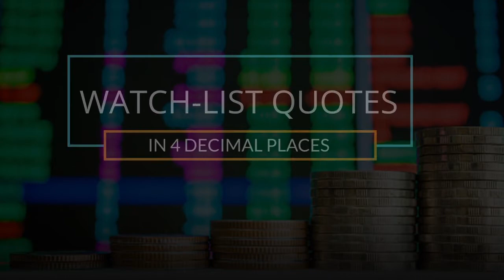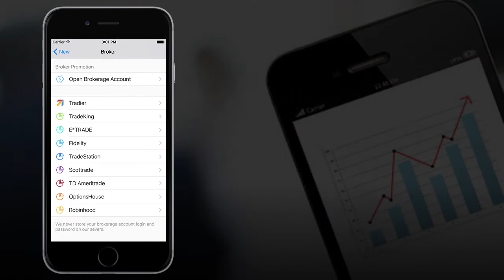Stock Station - v4.4.7 Update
Stock Station (v.5.7.5) has many exciting feature enhancements: iMessage support for sharing options strategy, Apple watch complication, penny stock quotes, bond and currency futures quotes and support of importing position from Robinhood. In addition, more fun social tools: trader's browser and trader's twitter.